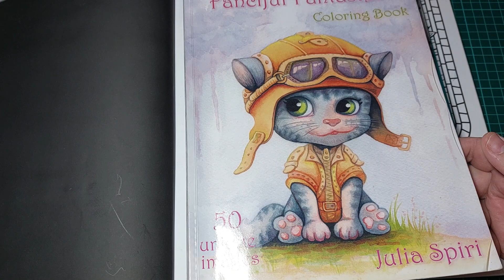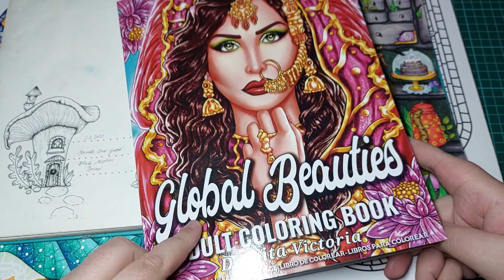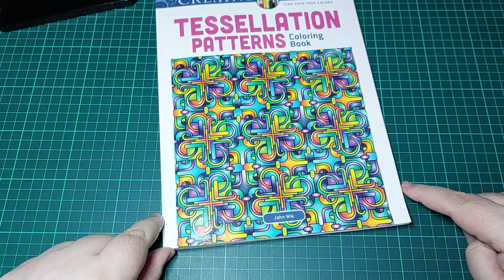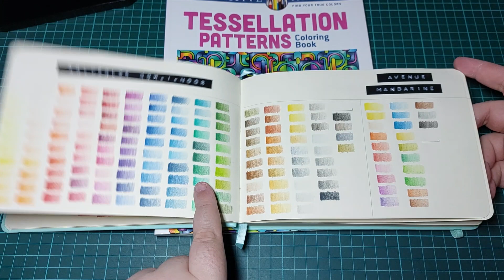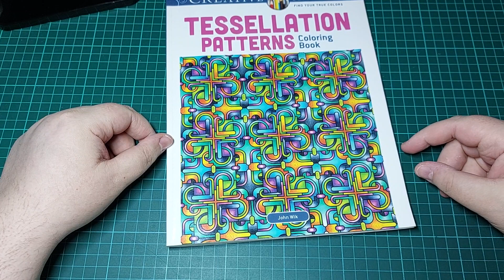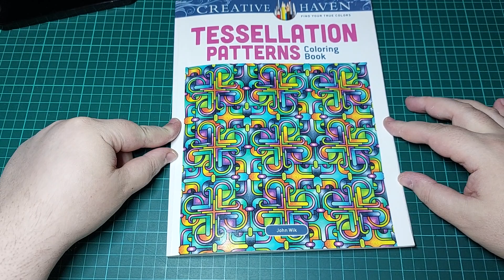Domalováno - Completed pages of last week